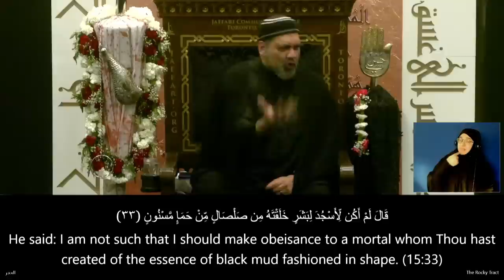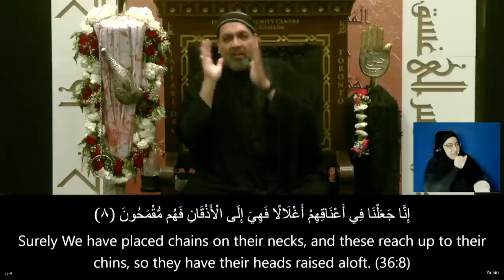9 - Cultivating a Divine Disposition - Syed Asad Jafri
Muharram 9, 1445 - ENGLISH